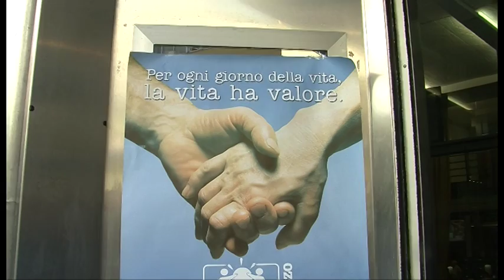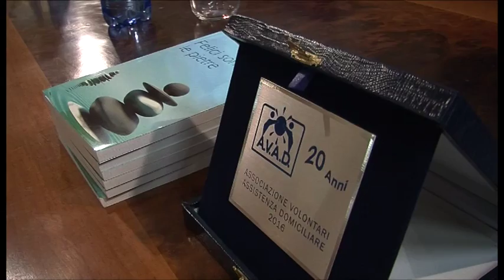Venti anni di solidarietà con i volontari AVAD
Venti anni di solidarietà con i volontari dell’assistenza domiciliare. Convegno ieri ad Arezzo

Servizio di: Elisabetta Giudrinetti
Immagini: Gianni Stanganini
Intervista a: Giuliana Lacrimini - psicologa